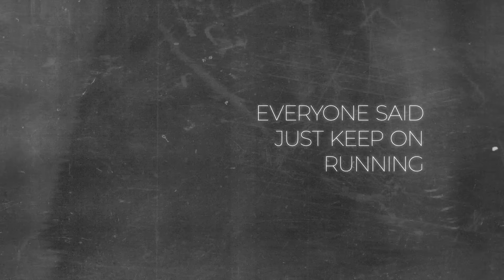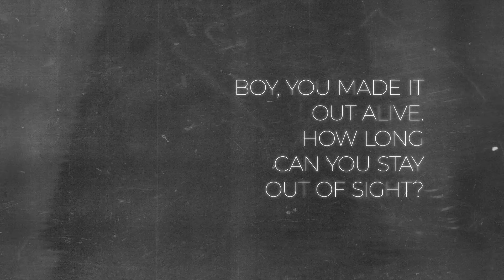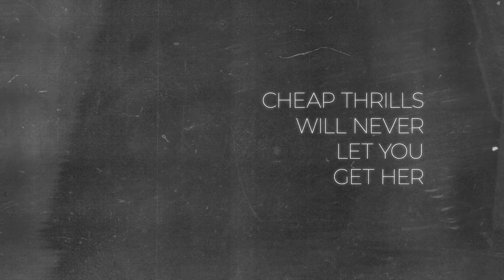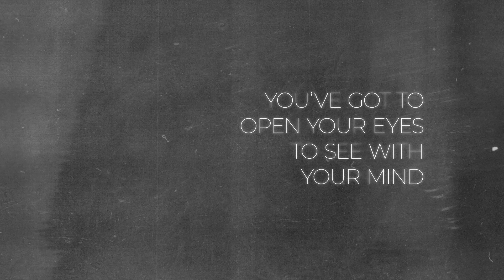"Cheap Thrills" - Aviators (Official Lyric Video)